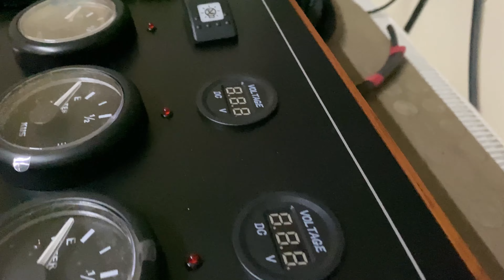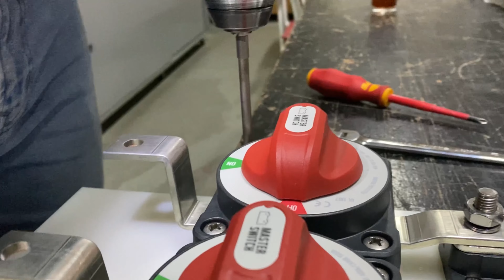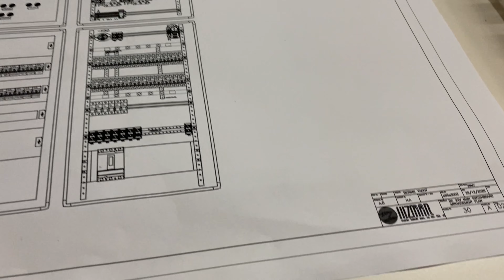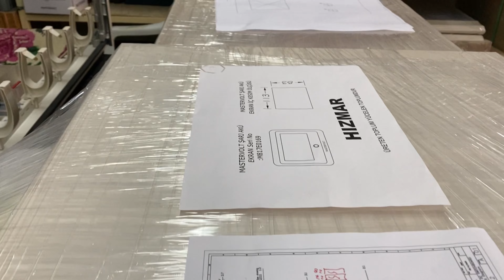Deniz Araçlarındaki Elektrik Sistemleri - Elektrik Pano Tasarım ve Üretimi - Tecrübe ve Kalite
DENİZ ARAÇLARINDAKİ ELEKTRİK SİSTEMLERİ

Projenize uygun olarak, panellerin çizimi ve tasarımı yapılır. Kullanılacak elektrik paneller, panel üzerine monte edilecek ekipmanlar, panel iç donatım kabloları temin edilir. Tekneye monte edilecek şekilde hazırlanması ve donatılması işlemi projeye uygun olacak şekilde atölyemizde yapılır.

Elektrik projesine uygun olarak tekne üzerinde elektrik kablolarının çekilmesi, ilgili ekipmanların bağlanması, gerekli kablo bağlantıların yapılması, sistemin aktif hale getirilmesi, klas denetiminde gerekli kontrol ve testlerin yapılması işlemleri gerçekleştirilerek tekne elektrik sistemi müşteriye teslim edilir.

1984 Yılından günümüze yaklaşık 35 senedir, başta askeri hücum botlar olmak üzere orta ve mega ölçekli özel motor yatlar, trawler, yelkenli, balıkçı tekneleri ile birlikte 150 projenin altına imza atmanın gururunu yaşamaktayız. Tecrübe, bilgi, tasarım, kaliteli işçilik, güvenilirlik ve hızlı çözüm odaklı çalışmalarına devam eden firmamız, Türkiye'de tekne elektrik pano imalatı ve donatım konusunda marka olmuştur. Yeni projelere imza atmaya devam ediyoruz. Detaylı bilgi ve hizmetlerimiz için bize ulaşınız.

Türkiye'nin ilk, tekne ve yat elektrik sistemleri üreticisiyiz. Taklitlerimizden kaçının..

HIZMAR GÜVENLİ SEYİRLER DİLER...